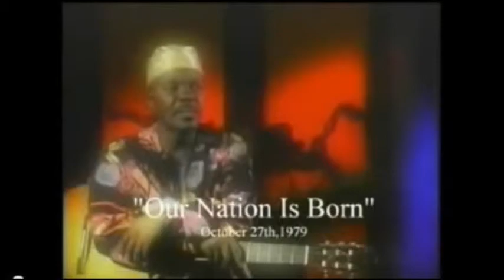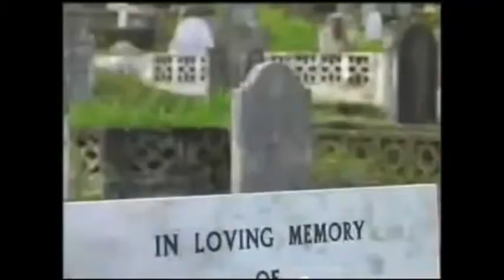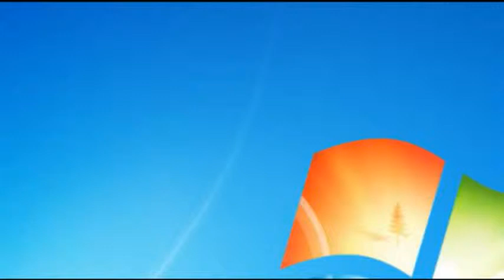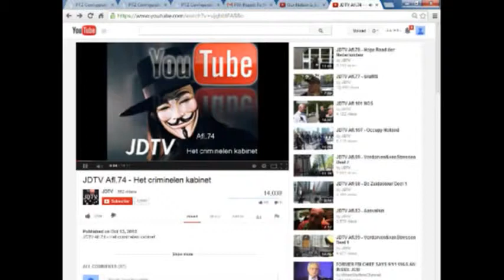Konsenshi civil papiando over di Hulanda.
E programa Konsenshi civil papiando over di Hulanda, y tambe un fragmento den final di e video un speach di Helmien Wiels.